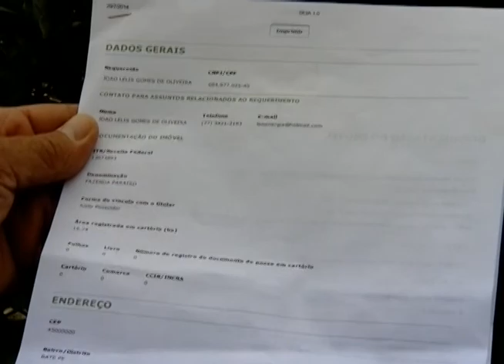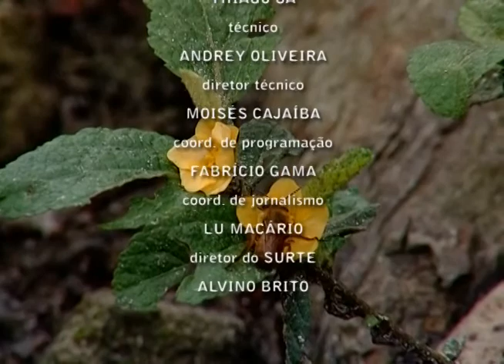Uesb Rural exibido no dia 29 de novembro de 2014 (parte 03)